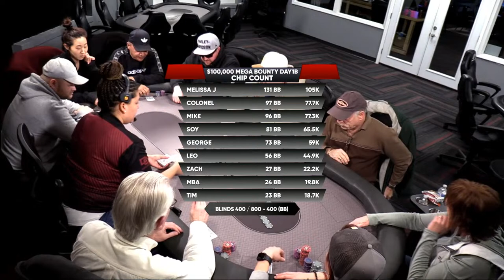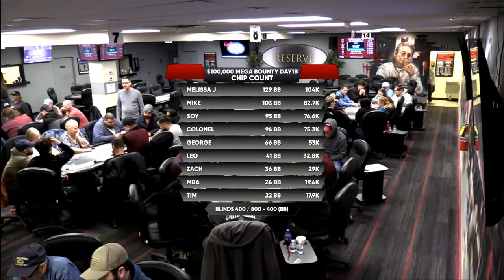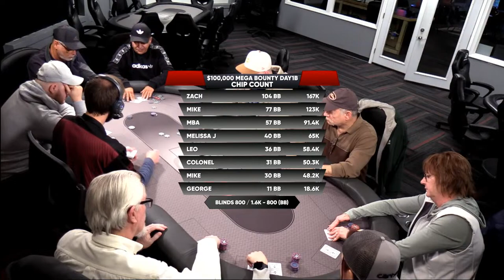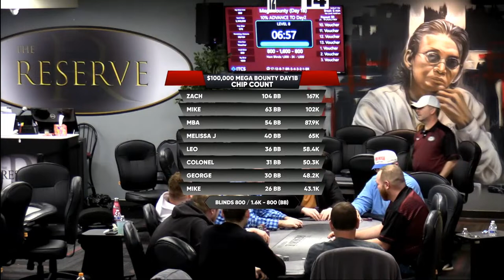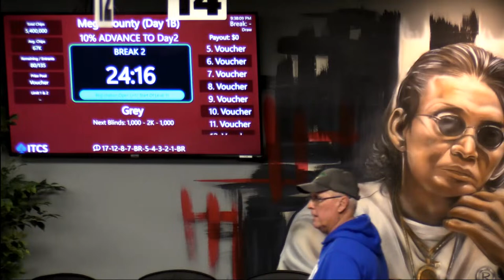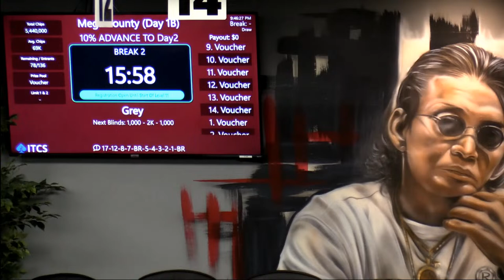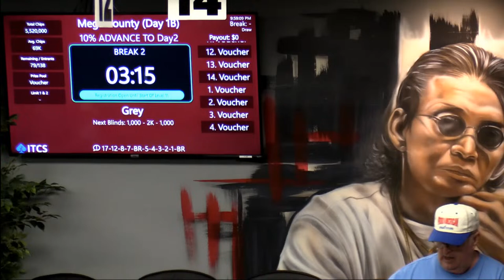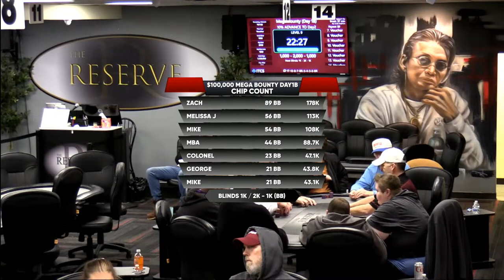$100,000 MEGA BOUNTY DAY 1B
$100,000 MEGA BOUNTY DAY 1B LIVE AT THE RESERVE
TOLEDO, OH
03/21/2024